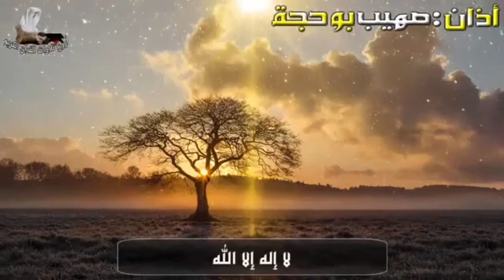Besutiful azan 2020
mash allah what a beautiful azan

this video i have taken from creative commons.